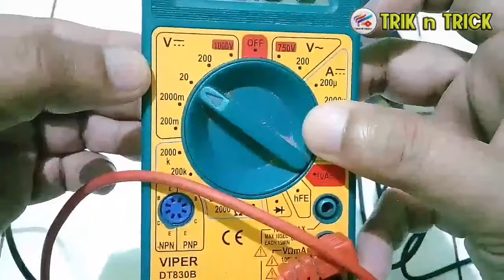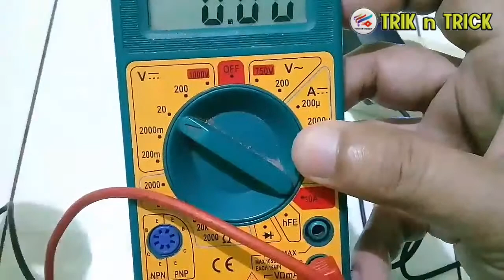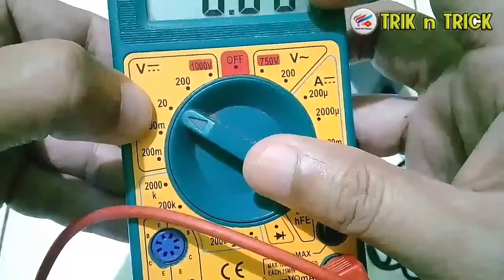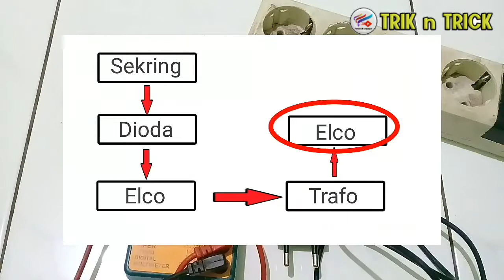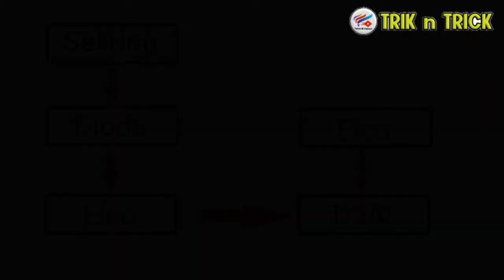Ukur Adaptor 12 Volt Pada Receiver Parabola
Adaptor 12 Volt pada umumnya di gunakan pada receiver parabola.
Jadi sebenarnya cara ini juga bisa di terapkan pada adaptor lain. Oke, berikut cara ukur adaptor 12 volt pada receiver parabola

Untk ukur sekring, asal nyambung berarti bagus.
Jika semua telah di ukur dan baik-baik saja berarti kerusakan pada trafo